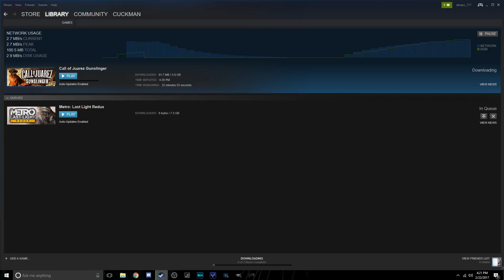Call of Juarez: Gunslinger PC Game Review - It's High Noon...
I hope I've convinced you to give this game a shot. Let me know what you thought of the review down in the comments or over on twitter, I'd really appreciate it, and feel free to leave a suggestion of what I should review next.

Music is The Good, the Bad, and the Ugly theme song.